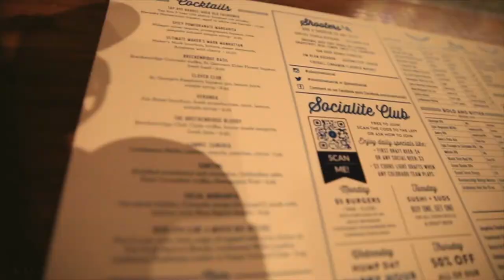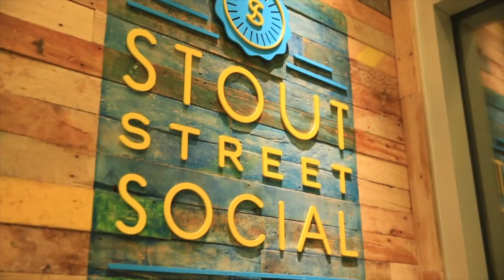She whacked me. multiple times!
📬 snail mail is cool too:

USA

We went on Date night in Downtown Denver to Stout Street Social, but along the way we discussed my snoring and the need for a good whacking; in a good way : )

❓QUESTION OF THE DAY❓Did you find any Cyber Monday deals?

GEAR
1. Canon 7D Mark I & Canon 5D Mark III
2. Rode Video Pro Mic
3. SYRP Genie (time-lapse) & Magic Carpet Slider
4. DJI PHANTOM 4 (was stolen)

Cya tomorrow.